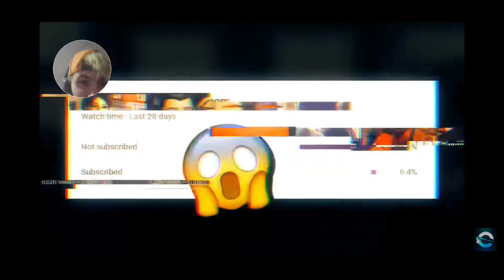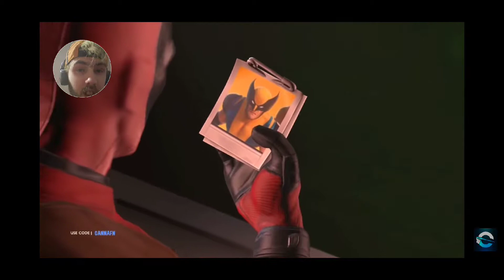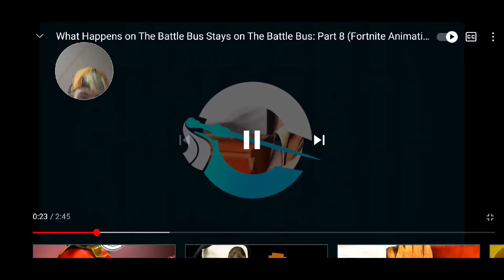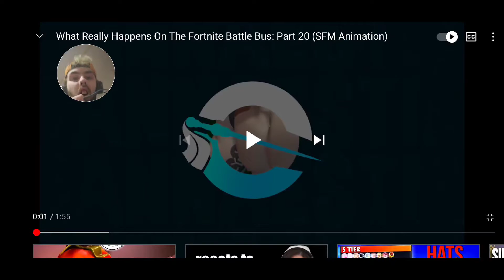Reaction to Fortnite SFM animations